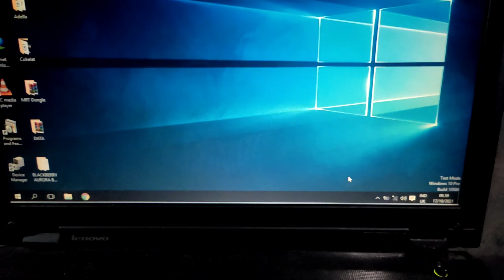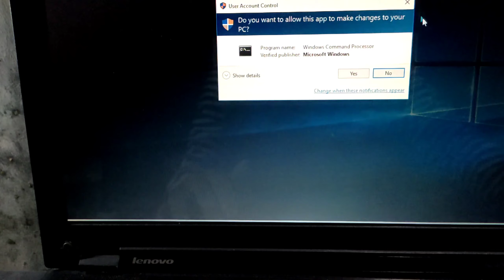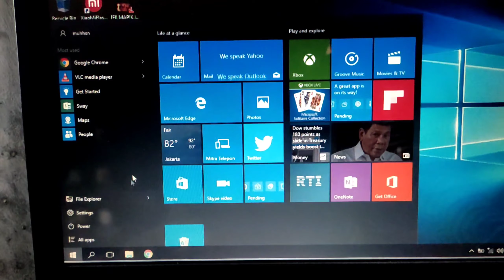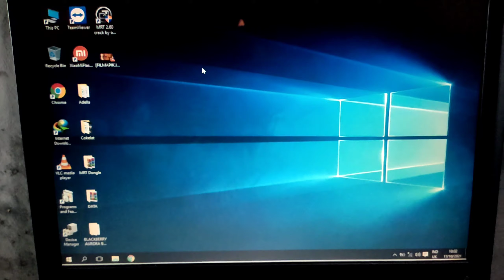Cara Menghilangkan Tulisan Test Mode Windows 10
Cara Keluar Dari Test Mode Dari Windows 10